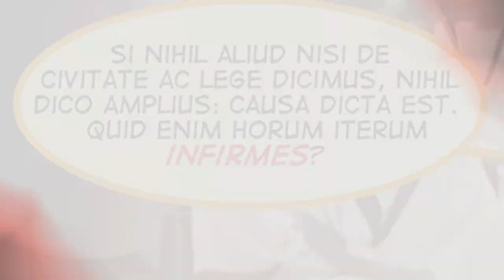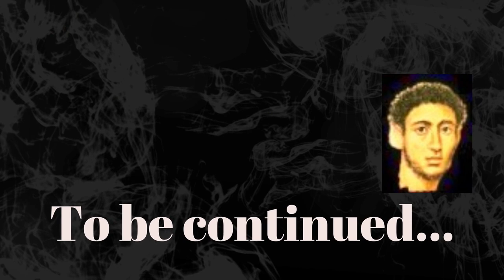Cicerone difende il poeta Archia (prima parte)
Introduzione allo studio del congiuntivo eventuale (dubitativo e potenziale). Credits: a) immagini tratte dal film Murder in Rome (BBC) e dalla serie Rome (HBO); b) stacchetto iniziale tratto dalla cover di The Mystic's Dream di Loreena McKennit c) sottofondo musicale di A. Misko (cover di Every breath you take dei Police